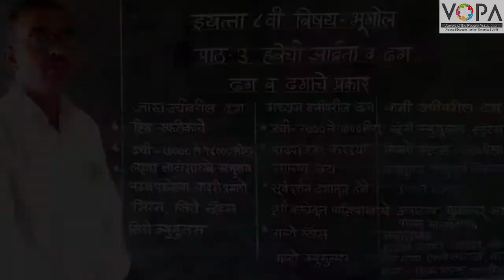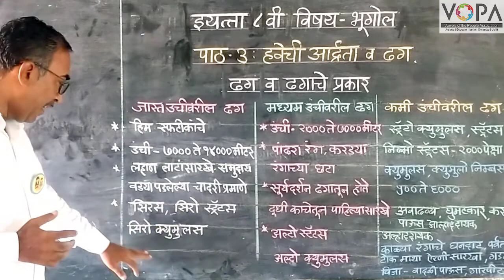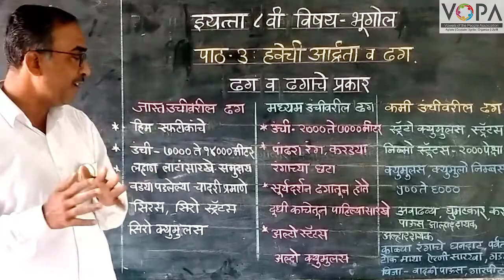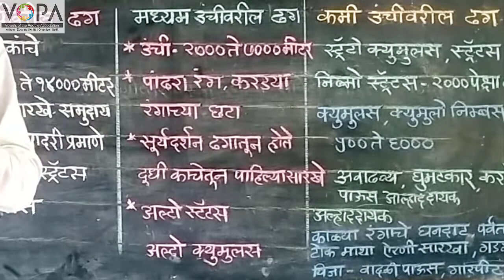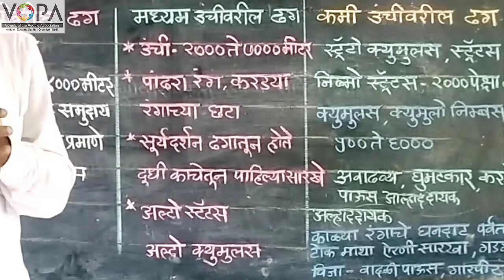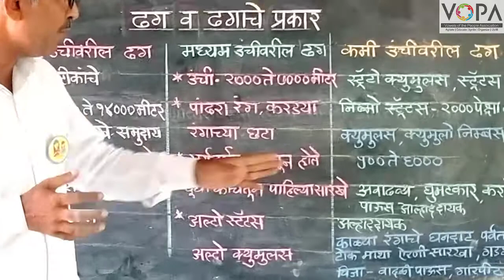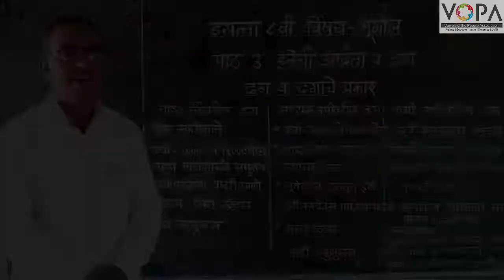8th | Geography | Chapter 3 | हवेची आर्द्रता व ढग | ढग व ढगाचे प्रकार | V5 | V-School